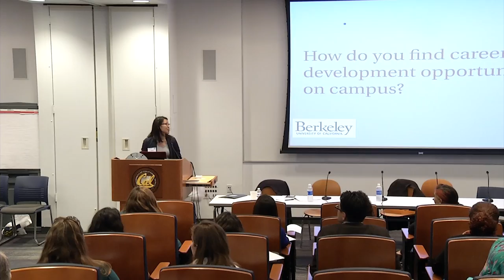Where Should I Start?